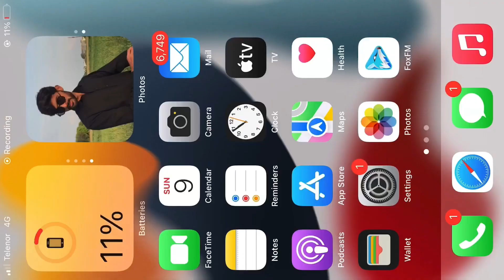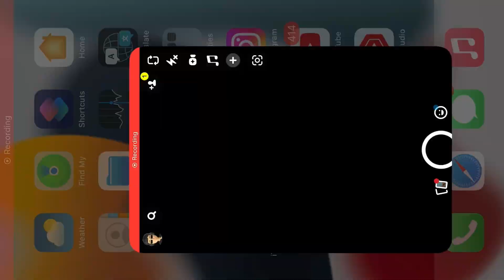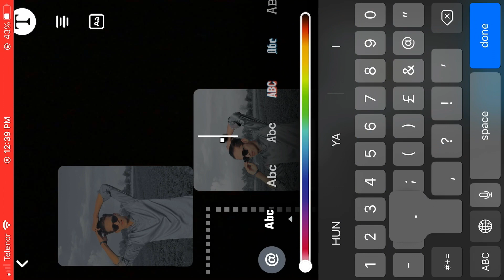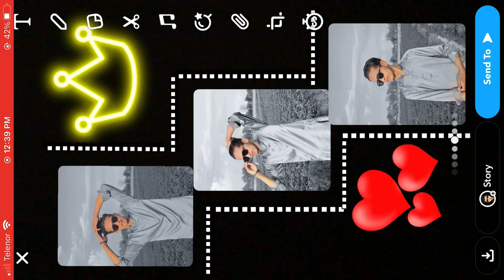Snapchat streak ideas | how to create cool snapchat streak on Snapchat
In this video i tell you how to create cool snapchat streak on Snapchat and you know about New snapchat streak ideas